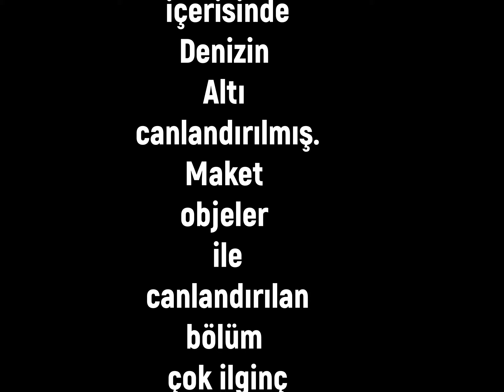RAHMİ KOÇ MÜZESİ İSTANBUL BÖLÜM - 4 DENİZALTI DALGIÇ GÖRÜNTÜLERİ BELGESEL FOTOĞRAF SERGİSİ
Rahmi Koç müzesi istanbul hasköy'de bulunan müzeyi sizler için Belgesel Fotoğraf bölümleri  halinde hazırladım.Dördüncü bölüm'de Denizaltı dalgıç,deniz mercanları ve değişik deniz canlılarınının fotoğraflarını  sergiliyorum.Bir akvaryum içerisinde sergilenen bu bölüm sizlerinde ilgisini çekicek, umarım beğenirsiniz .İyi seyirler dilerim.

RAHMİ KOÇ MUSEUM ISTANBUL CHAPTER 4 DOCUMENTARY PHOTO EXHIBITION OF SUBMARINE DIVERS
I have prepared the museum, which is located in the Rahmi Koç Museum, Istanbul Hasköy, for you in the Documentary Photography sections. In the fourth section, I exhibit the photos of the submarine diver, sea corals and different sea creatures.